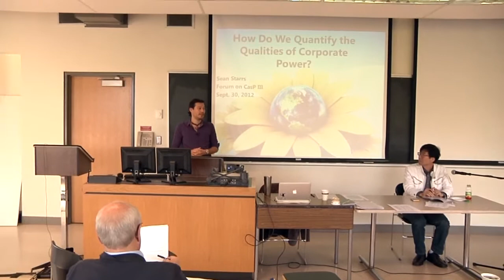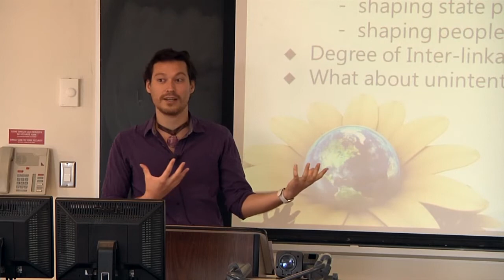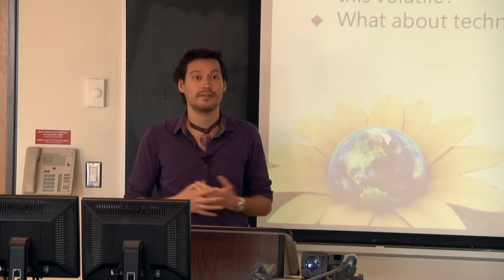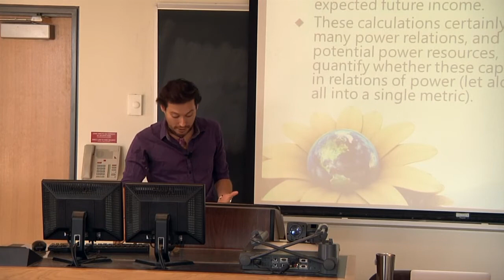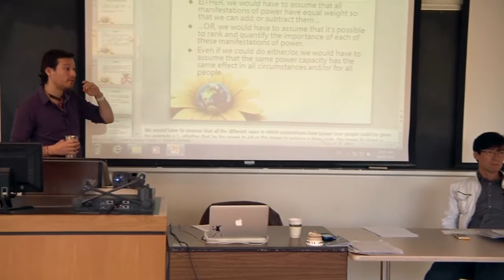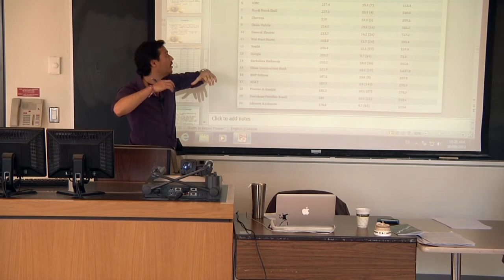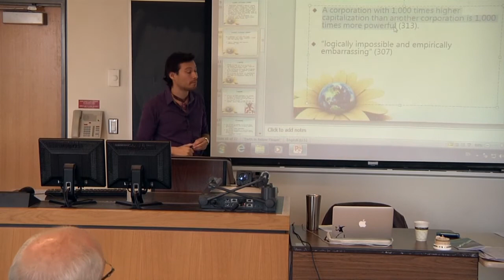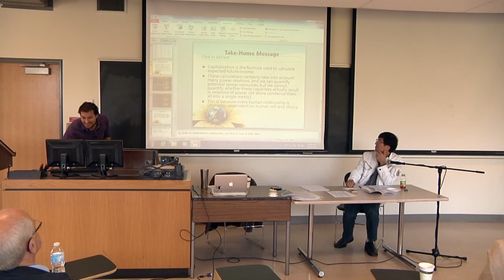How Do We Quantify the Qualities of Power? -- Sean Starrs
3rd Annual Forum on Capital as Power: "Capitalizing Power: The Qualities and Quantities of Accumulation"

18. How Do We Quantify the Qualities of Corporate Power?

We all know that the world's top corporations are 'powerful'. They shape, control, and capitalize virtually all aspects of existence and even beyond. But how do we quantify this power? How can we determine whether Corporation A has more power to shape the human condition than Corporation B, or that Corporation C is increasing its power over Earth while the power of Corporation D is declining? Capital as Power has a simple answer: condense all these multifarious power processes into a single formula -- capitalization -- and we can see which corporations are more powerful by looking at their different market values. While it is clear that capitalization is the formula to predict future expected income, whether or not this amounts to the quantification of power is a totally different matter. This paper casts serious doubt on this approach by presenting data and raising a series of questions. The data shall list the top corporations by market value over time, and also by other metrics such as assets and profit -- all of which give different lists of corporations. The power implications of each metric will be discussed, as will the divergence between sectors, spawning even more questions. Indeed, perhaps the most salient question is can we quantify corporate power? This paper does not pretend to offer answers to any of these questions, but hopefully the mere asking of them will spark discussion on ways forward for Capital as Power.